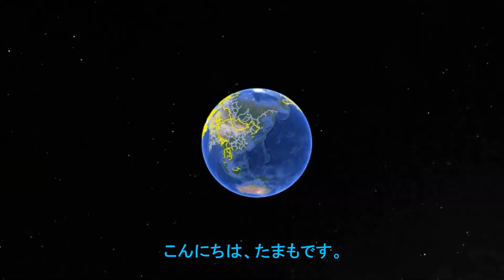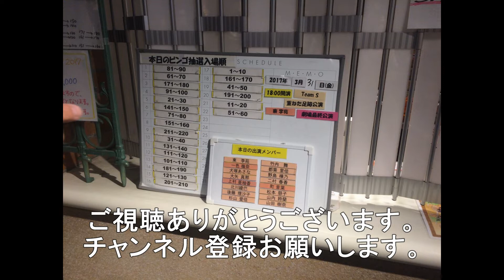岩国市の下車第4踏切を通過する早朝貨物4選 7月1日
岩国市の下車第4踏切を通過する早朝の貨物列車4選になります。
午前5時台の撮影になります。

♯5050レ